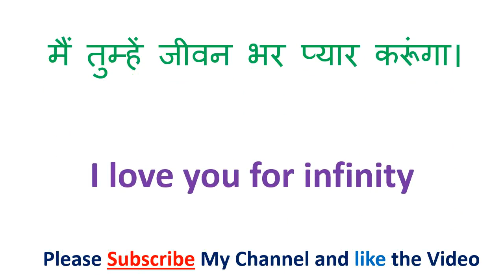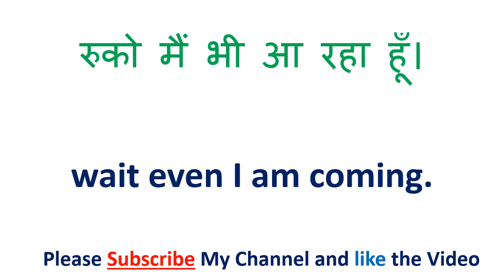मैं जा रहा हूँ को इंग्लिश में क्या कहते हैं | main ja raha hoon in English